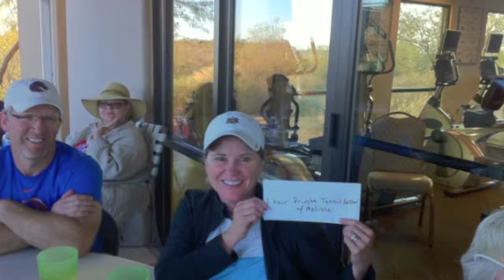Montesa Tennis Carnival & Boot Camp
Tennis Fun with East Valley Tennis Academy